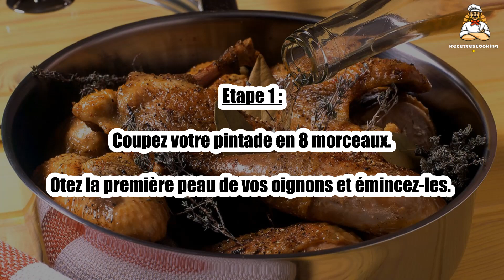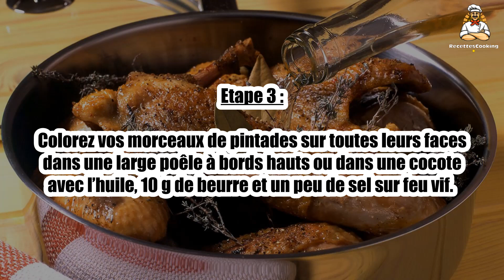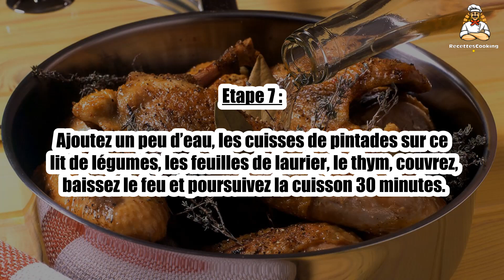Recette : Fricassé de pintade au thym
Bonjour à tous, aujourd’hui recettescooking.com vous présente la recette suivante : Fricassé de pintade au thym

TEMPS TOTAL : 60 min
Préparation : 15 min
Cuisson : 45 min

Ingrédients :

1 Pintade
2 Oignons
2 Carottes
2 gousses Ail
20 g Beurre
2 cuil. à soupe Huile d’olive
15 cl Vin blanc sec
3 Feuilles de laurier
1 Petit bouquet de thym
Sel
Poivre

Etape 1 : Coupez votre pintade en 8 morceaux.

Otez la première peau de vos oignons et émincez-les.

Etape 2 : Pelez les carottes, éliminez les extrémités et coupez-les en tronçons.

Etape 3 : Colorez vos morceaux de pintades sur toutes leurs faces dans une large poêle à bords hauts ou dans une cocote avec l’huile, 10 g de beurre et un peu de sel sur feu vif.

Etape 4 : Réservez la viande et éliminez le gras de votre cocote sans la nettoyer.

Etape 5 : Dans la cocotte ou la poêle ayant servie à la coloration de la viande, faites revenir vos oignons et les tronçons de carottes dans le reste beurre avec un peu de sel sur feu moyen/fort pendant 3 minutes en prenant soin de remuer régulièrement.

Etape 6 : Ajoutez le vin blanc, grattez le fond de la cocotte avec une cuillère en bois pour récupérer l’ensemble des sucs de cuisson.

Etape 7 : Ajoutez un peu d’eau, les cuisses de pintades sur ce lit de légumes, les feuilles de laurier, le thym, couvrez, baissez le feu et poursuivez la cuisson 30 minutes.

00:00 Recette : Fricassé de pintade au thym
00:20 Informations sur le temps de cuisson
00:32 Ingrédients
00:46 Etape 1 : Fricassé de pintade au thym
01:00 Etape 2 : Fricassé de pintade au thym
01:16 Etape 3 : Fricassé de pintade au thym
01:29 Etape 4 : Fricassé de pintade au thym
01:43 Etape 5 : Fricassé de pintade au thym
01:58 Etape 6 : Fricassé de pintade au thym
02:12 Etape 7 : Fricassé de pintade au thym